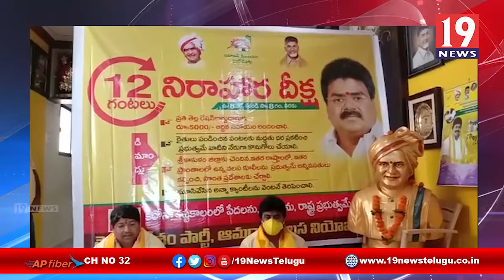వైసిపి ప్రభుత్వం కార్మికుల విషయంలో గోరంగా విఫలం మాజీ ఎమ్మెల్యే - శ్రీకాకుళం జిల్లా ఆమదాలవలస